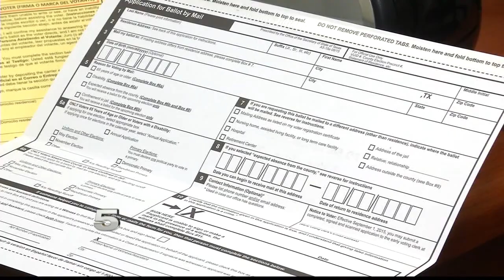KRGV CHANNEL 5 NEWS UPDATE: FEBRUARY 8TH, 2018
MICHAEL SCOTT HAS YOUR NEWS IN 60 SECONDS: STARR COUNTY ELECTION FRAUD ARREST - 10TH STREET EXPANSION IN EDINBURG - NEW FACIAL RECOGNITION TECHNOLOGY AT ANZALDUAS INTERNATIONAL BRIDGE.